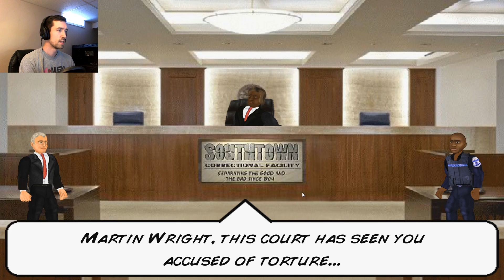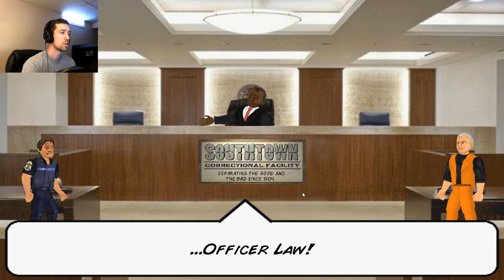Bad Man George Clooney! | Hard Time Part 1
Looks like George Clooney is doing some hard time for torture!